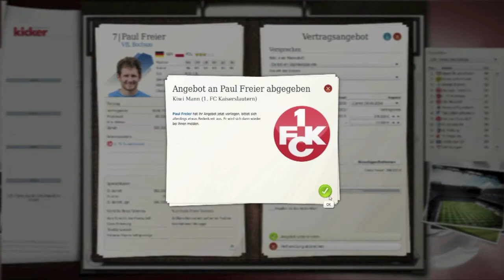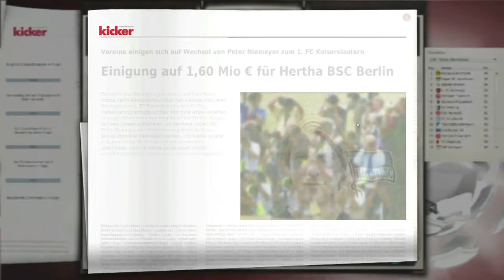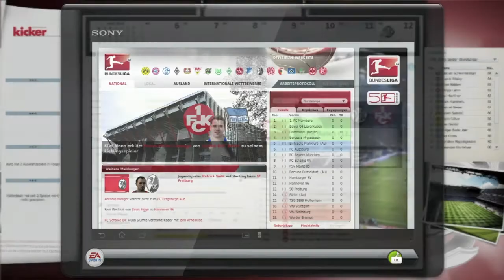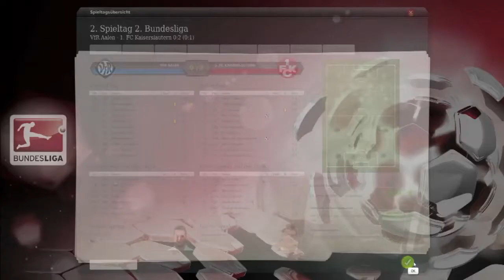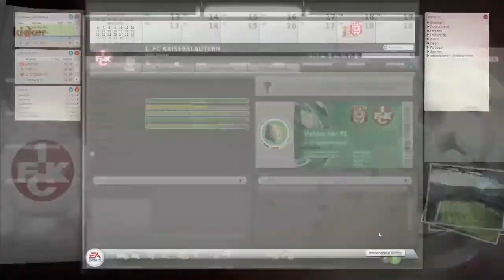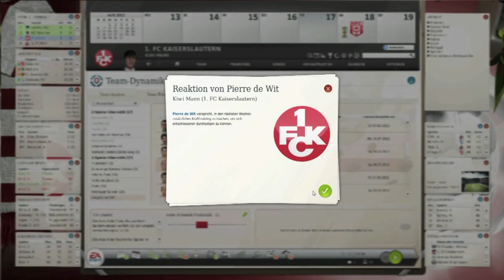FIFA Manager 13 Let's Play - Ep.6 S.1 - Es geht weiter!